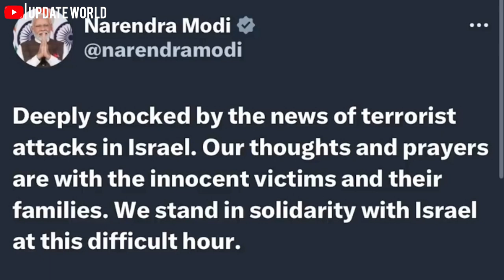Triggered insaan Angry Fukra Insaan? Israel VS Palestine War🔥Dhruv Rathe Remove This video😱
Triggered insaan Angry Fukra Insaan? Israel VS Palestine War🔥Dhruv Rathe Remove This video😱 Triggered insaan Vs Fukra Insaan | Abhishek malhan Nischay Malhan Fight | Triggered insaan Fukra Insaan | Adnaan Shaikh Controversy | Adnaan07 support Palestine | People hates Adnaan in Twitter | People demand mumbai police arrest Adnaan Shaikh | Israel vs Hamas war | Palestine Vs Israel War | Israel vs Gaza war | Palestine attack Israe | Hamas attack Israel | PM Modi support Israel | Narendra Modi tweet I stand with Israel | Dhruv Rathe controversy | New video
ट्रिगर इंसान फुकरा इंसान पर क्यों hue गुस्सा? अदनान शेख को पब्लिक क्यों मुंबई पुलिस से गिरफ्तार करने की मांग कर रही है? इजराइल VS फिलिस्तीन युद्ध में पीएम मोदी ने किसका किया खुला समर्थन? ध्रुव राठी ने अपना नया वीडियो क्यों किया डिलीट? सारी की सारी जानकारी जानने के लिए वीडियो को मेरी पूरा देखें बिना कोई स्किप किए.
It takes a lot of time and effort to make the video, so take out some of your time and watch the video completely.if u like my video then show your support by subscribing to my channel.🙏🏻